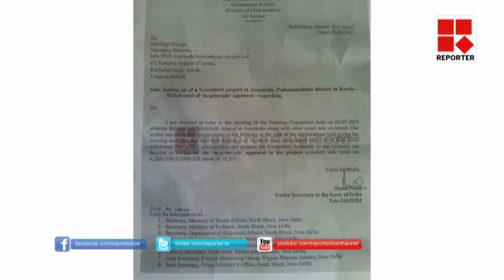No sanction given for Aranmula airport project